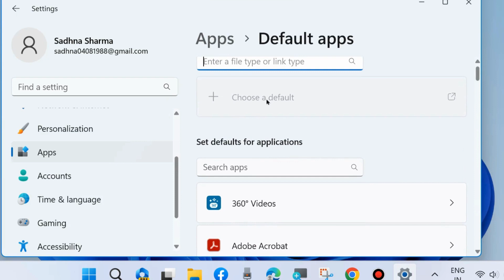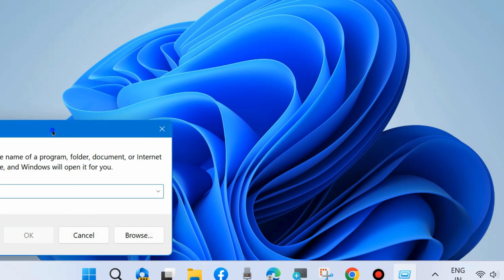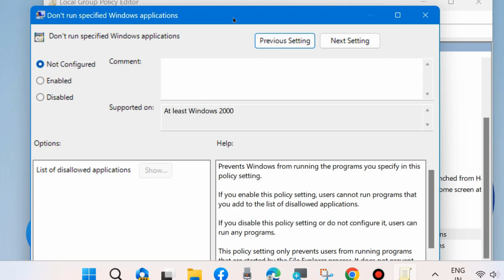This operation has been canceled due to restrictions in Excel 2010 Windows 11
How to Fix This operation has been canceled due to restrictions in Excel 2010 Windows 11

Fix error